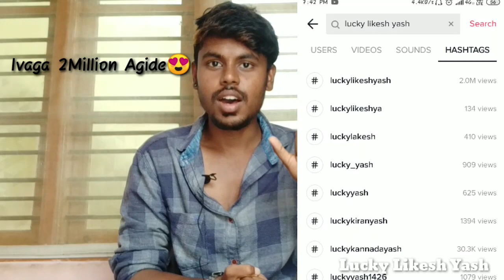ನೀವು ಕಪ್ಪಗಿದಿರಾ? ಆಗಿದ್ದರೆ ಈ ವಿಡಿಯೋ ನೋಡಿ! | Kannada Motivational Video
Hi Frnds ನೀವು ಕಪ್ಪಗಿದಿರಾ ಆಗಿದ್ದರೆ ಈ ವಿಡಿಯೋ ನೋಡಿ! | Kannada Motivational Video |

Credits:
Credits: